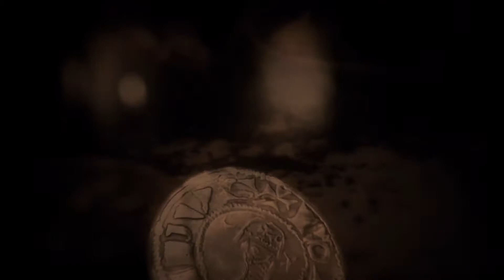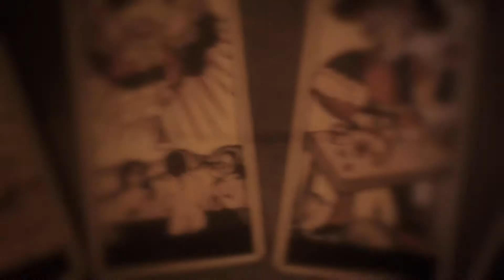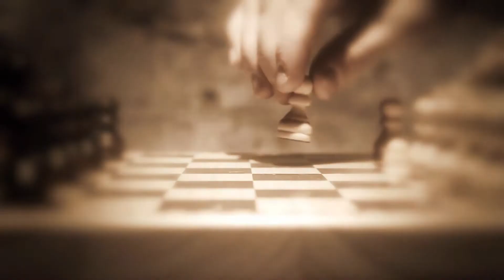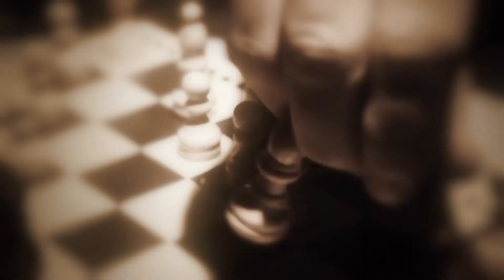RONDEAU DE FAUVEL - In Taberna (live alla Notte dell'Armistizio 2022)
IN TABERNA
Live alla Notte dell'Armistizio di San Bonifacio (VR) - 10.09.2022

Organizzatore:
Le contrade di San Bonifacio